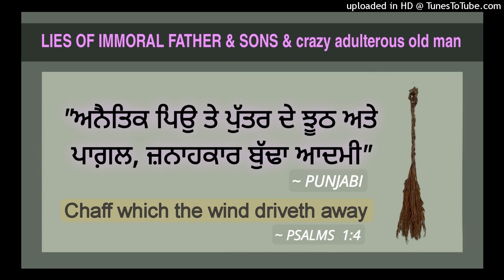"ਅਨੈਤਿਕ ਪਿਉ ਤੇ ਪੁੱਤਰ ਦੇ ਝੂਠ ਅਤੇ ਪਾਗ਼ਲ, ਜ਼ਨਾਹਕਾਰ ਬੁੱਢਾ ਆਦਮੀ "